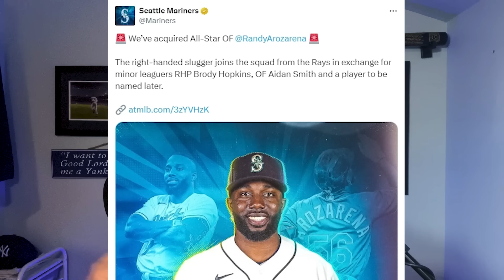LATEST TRADE NEWS For The Yankees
There is a lot going right now in Yankee land. Let me know what you think. Johnathan India anyone? Jameson Taillon?